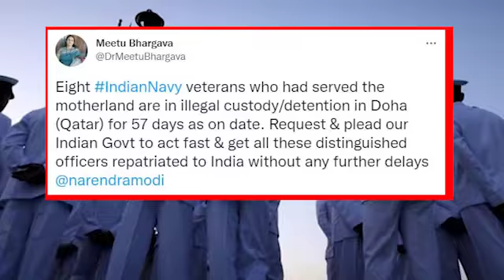Eight Former Indian Navy Officers Under Custody In Doha || Dnow Media